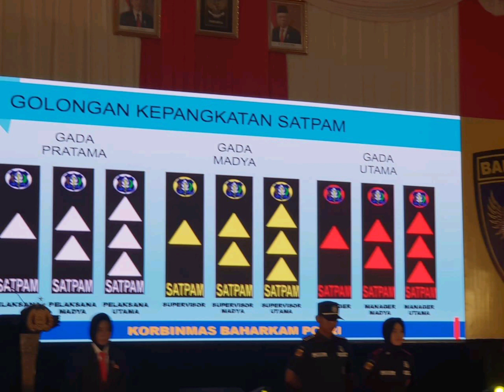Seragam Baru Satpam 2020 Mirip POLISI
Seragam Baru Satpam 2020 Warna Coklat mirip POLISI

Golongan Kepangkatan Satpam / Security

Gada Pratama
Gada Madya
Gada Utama